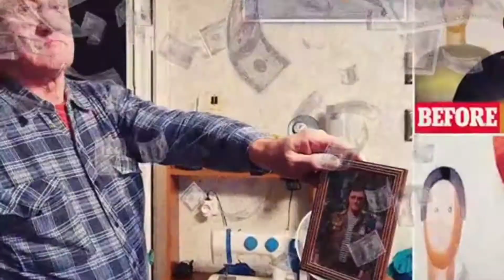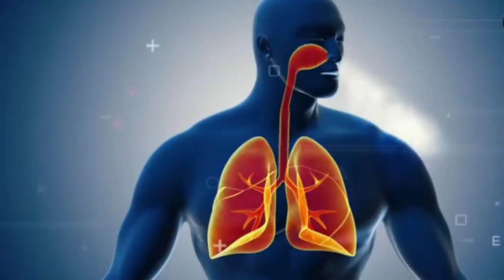Interesting Facts by Lishii writes💕